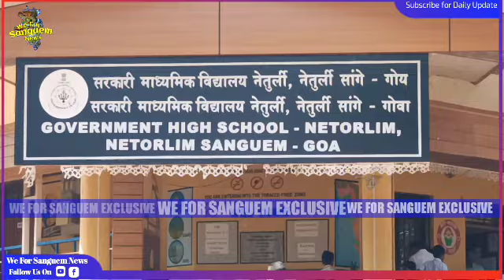Playground of Govt High School Netorlim full of overgrown thorn infested bushes put students at risk